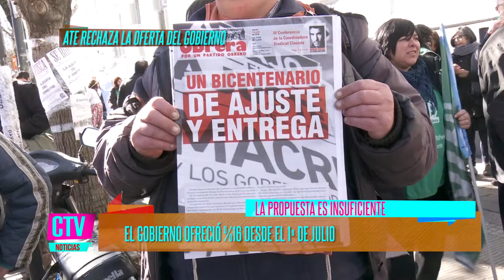CTV Noticias - Trabajadores del Estado reclaman aumento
Ate rechaza la oferta del gobierno, la propuesta es insuficiente, ofreció el 16% desde el 1° de Julio.